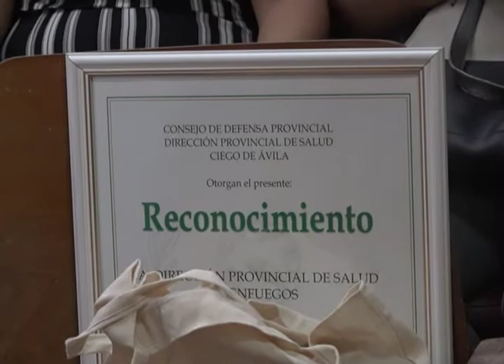Agradece sistema de salud en Ciego de Ávila a médicos que apoyaron la lucha contra la COVID-19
Con la presencia de Carlos Luis Garrido Pérez y Tomás Alexis Martin Venegas, presidente y vicepresidente del Consejo de Defensa Provincial respectivamente, se efectuó en Morón el acto de despedida del personal médico que laboró por más de un mes enfrentando la COVID-19 en el Hospital Roberto Rodríguez.